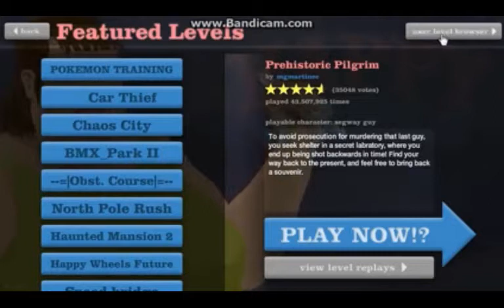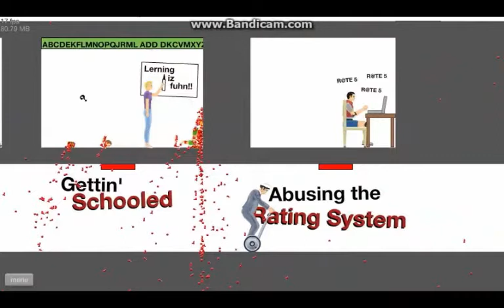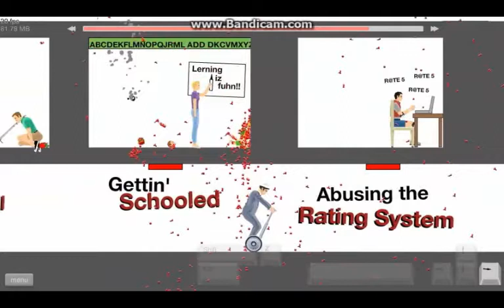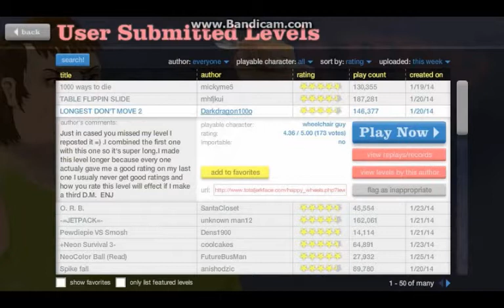Happy Wheels gameplay|| Playing old school ( I NEVER SAY AND BAD WORDS)